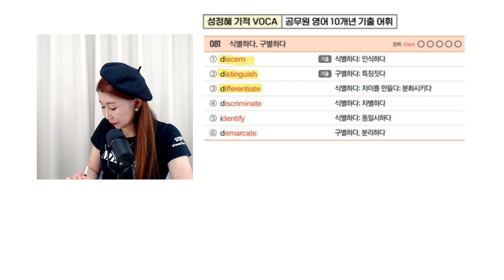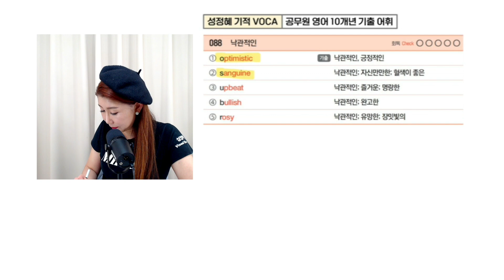[9/60] 공무원 영어 단어, 10개년 기출 어휘 ASMR 암기｜같이 합격하고 싶은 친구한테 소개시켜주고 싶은 영상 🤐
[다양한 학습 정보]